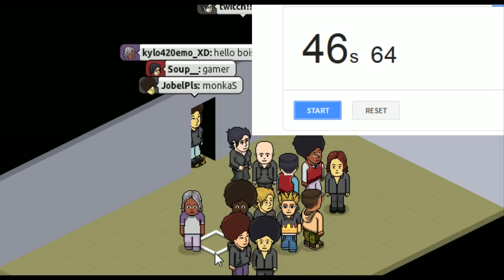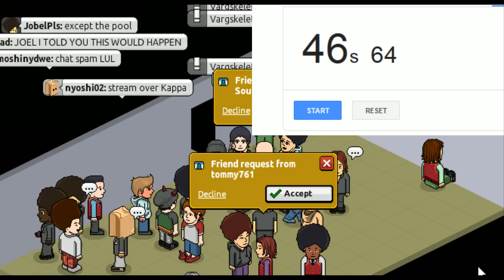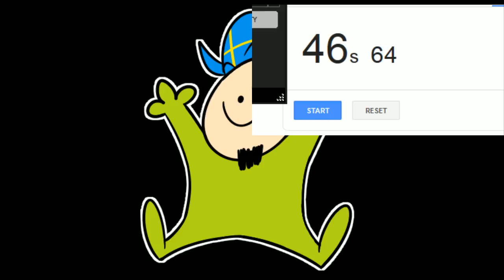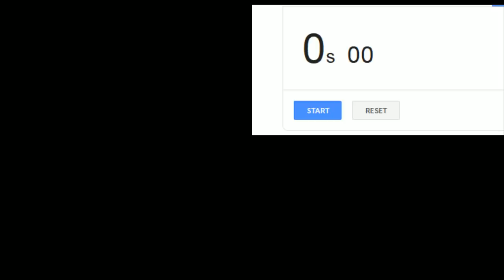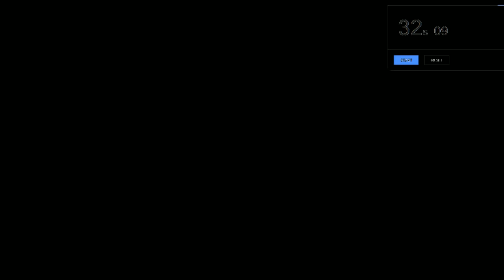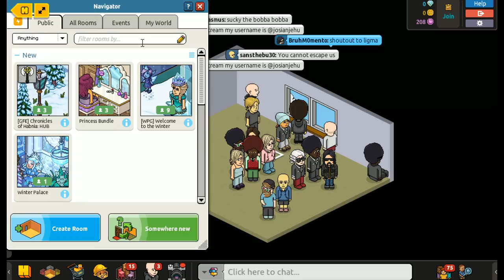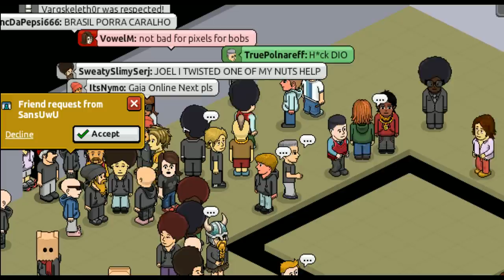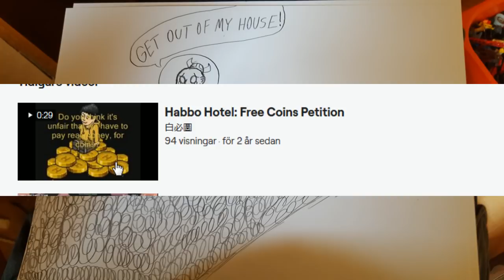[Vinesauce] Joel - Habbo Hotel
A retro(?) disaster!
Date streamed: 23 Dec , 2019